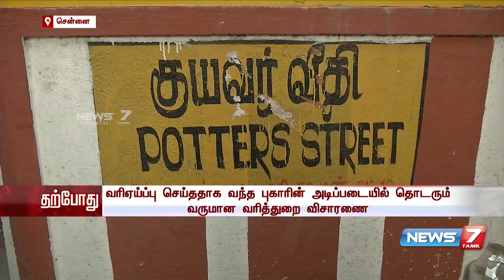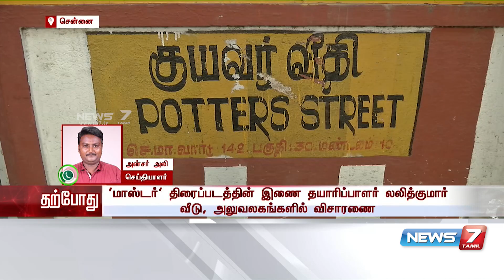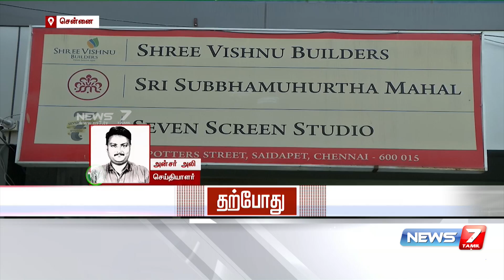'மாஸ்டர்' திரைப்படத்தின் இணை தயாரிப்பாளர் லலித்குமார் வீடு,அலுவலகங்களில் விசாரணை : Detailed Report